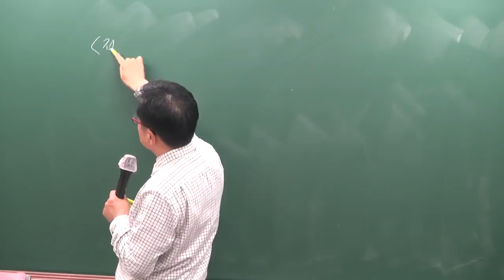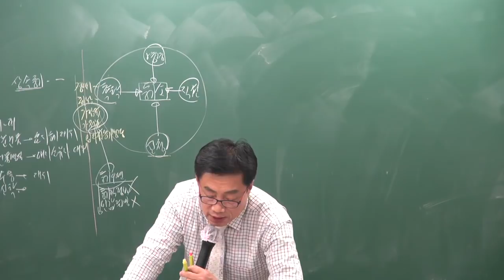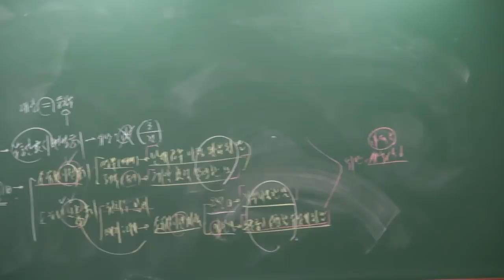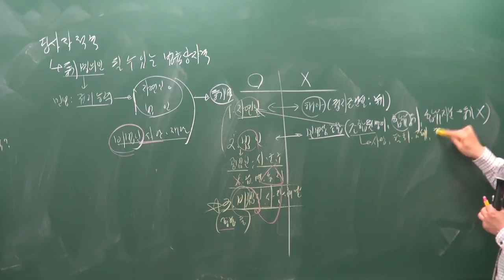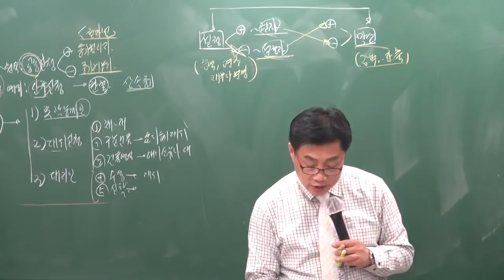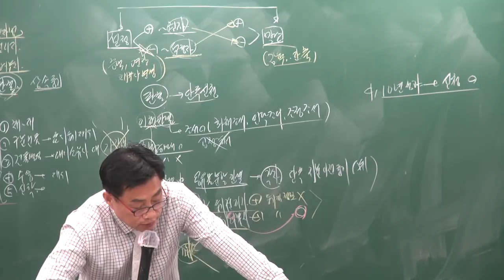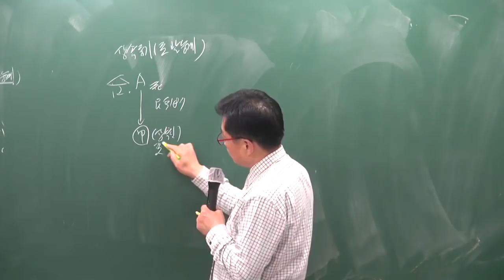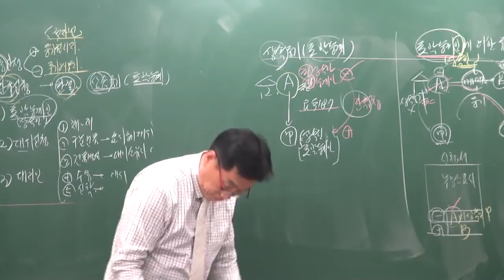[공전무] 2019년 공인중개사 부동산공시법 고급이론 3-9